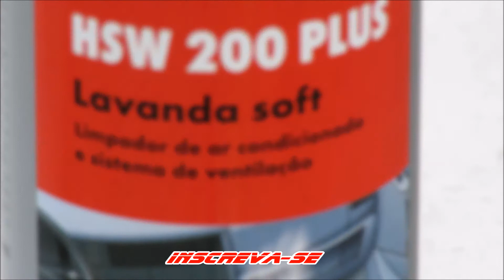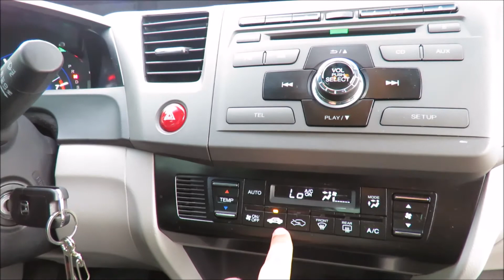HIGIENIZAÇÃO DO AR CONDICIONADO DO CIVC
Higienização de ar condicionado do Honda Civic com o produto da Wurth HSW 200 Plus, Lavanda.

Fotos e Vídeos:
Nádia Regina
Thiago Madella